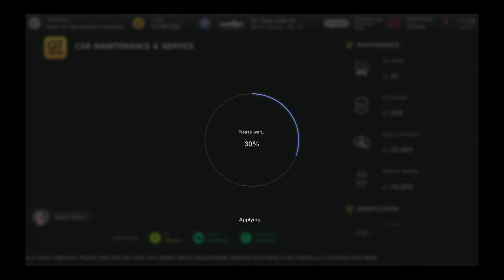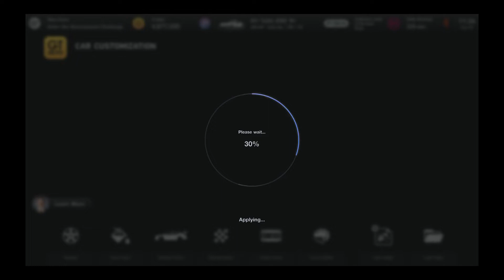Gran Turismo 7 - Porsche 911 Turbo (930) '81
My parents went away on a week's vacation and they left the keys to their brand new Porsche. (Note: Due to a mistake while recording, I accidentally overwrote the clip with the initial lap.)